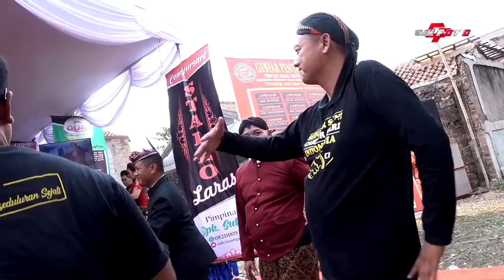SRAMPAT bablas KIJING MIRING Campursari SSCI SEDULUR SENI CAMPURSARI INDONESIA